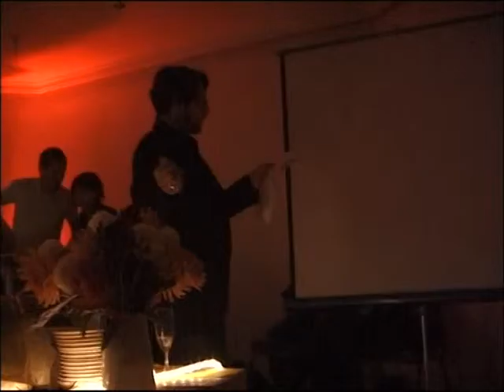Entretien avec Julos Beaucarne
Sur le tournage du Mystère de la chambre jaune, entretien avec Julos Beaucarne qui joue le personnage de père Jacques
Réalisation Anne-Françoise Brillot
Finalement / Les Films du Continent / 2002